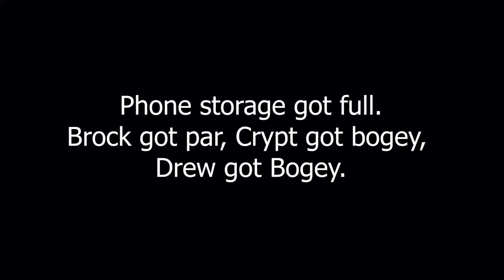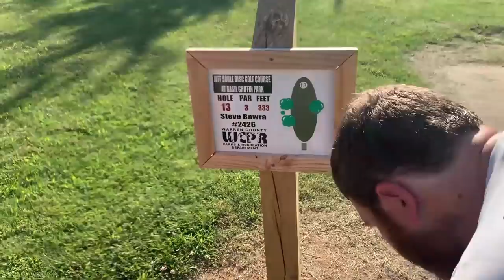HE'S TOO GOOD!!! | Crypt Sports - Disc Golf EP 1 Pt 2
This is part 2 of our very first videos on the Crypt Sports page! Hope you guys are enjoying the videos so far. Right now we are uploading a lot of disc golf while I'm building my wiffle ball field at my house, but once that gets done we will begin some wiffle ball videos as well!